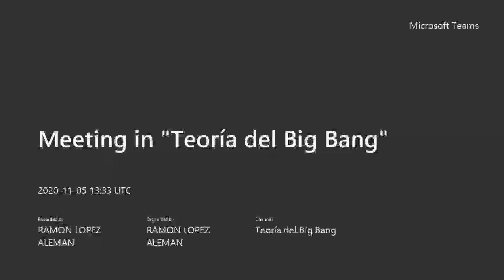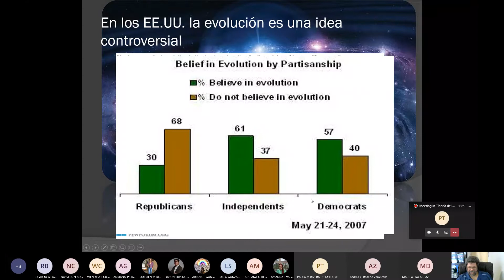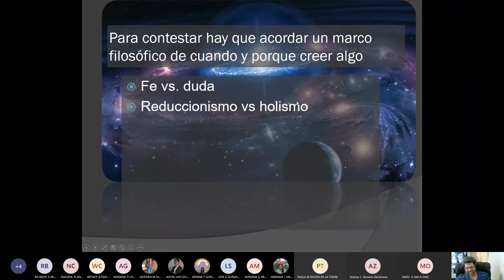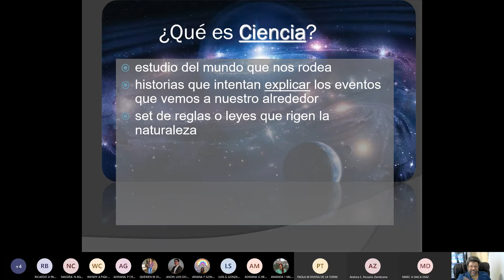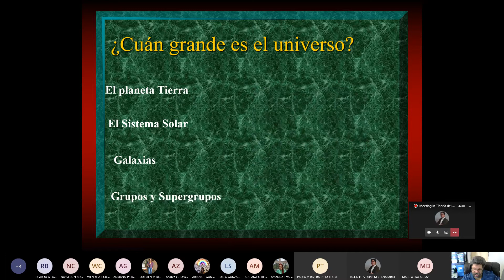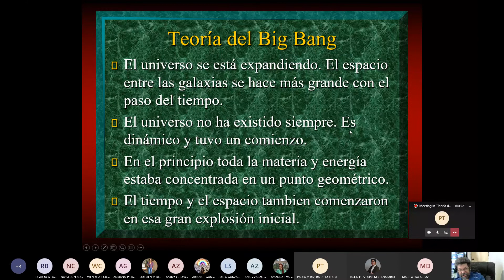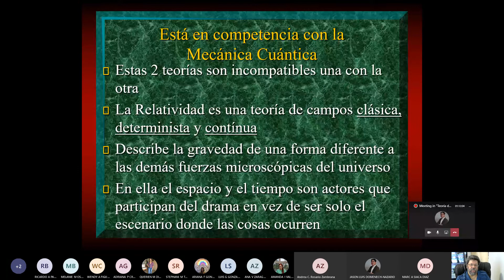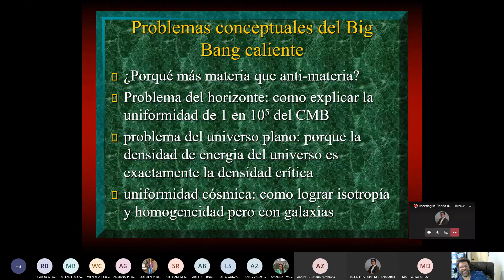Repaso - Examen del Big Bang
Clase donde repasamos los temas que vienen en el primer examen parcial del curso CIFI 4005.